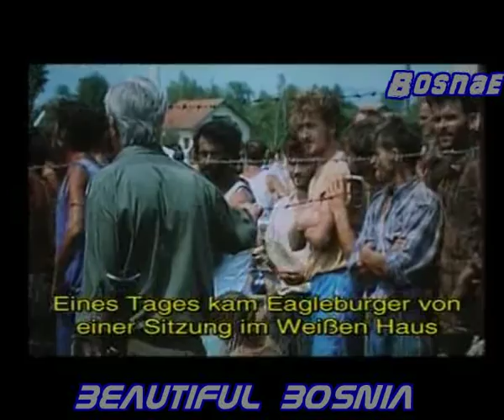Konzentrationslager in Bosnien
Concentration Camps in Bosnia - how serbs radicals tried to create Greater Serbia

Literatur: Roy Gutman - Augenzeuge des Völkermords, Ed Vulliamy - Seasons in Hell